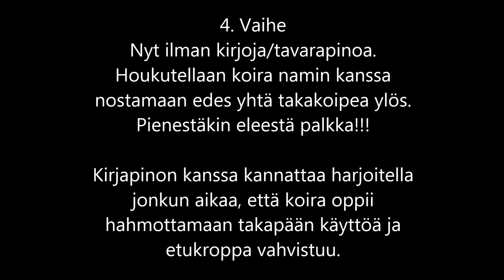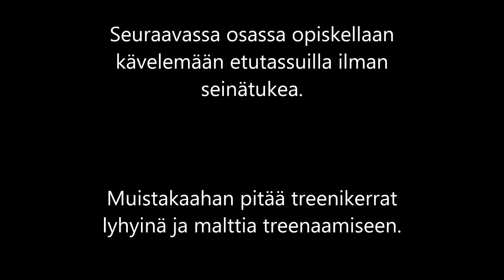Domin temppukoulu: Etutassuilla kävely osa 1